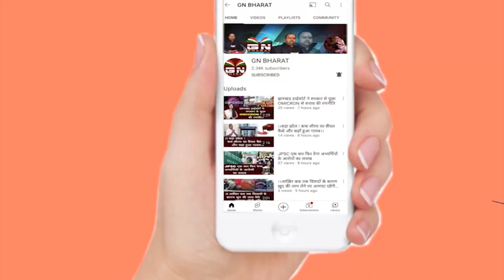जगरनाथ महतो के निधन पर याद करते हुए बोले मंत्री बन्ना गुप्ता, कहा- हमको लड्डू खिलाते थे